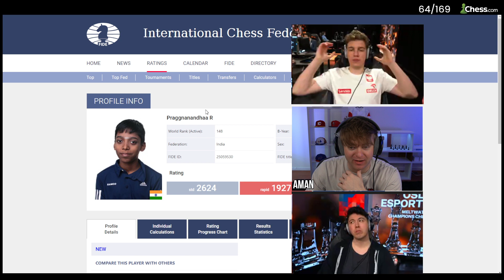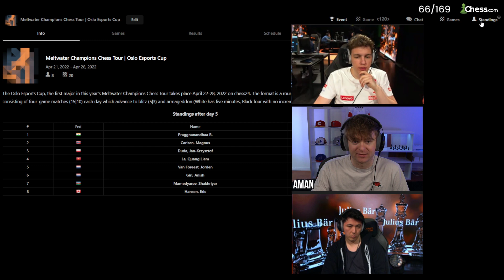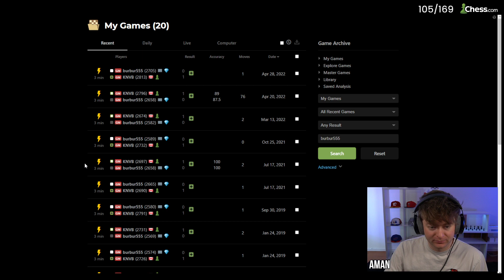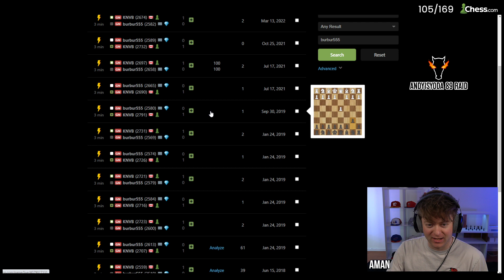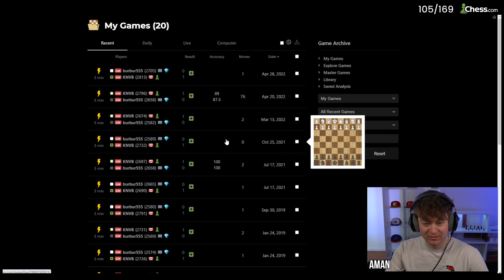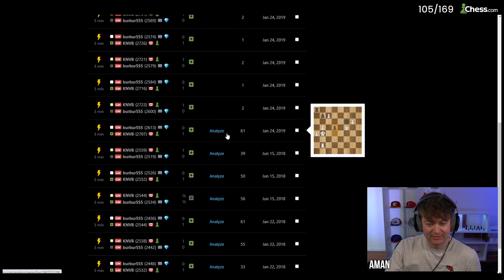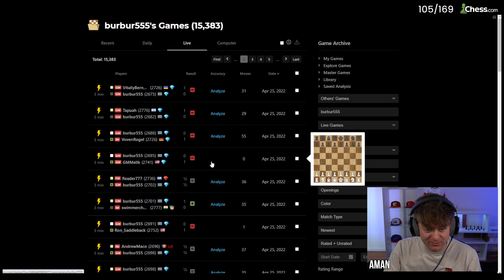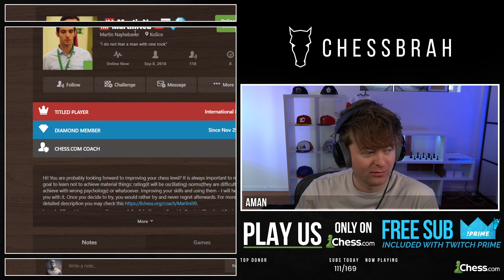GM Hansen Esports Cup Day 7 | April 28, 2022